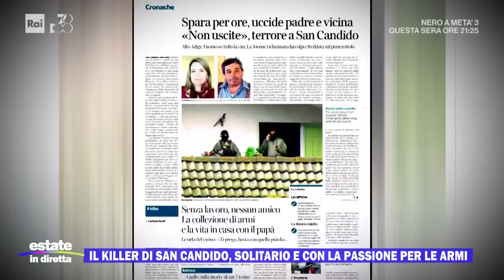San Candido: uccide padre e vicina di casa, poi si toglie la vita - Estate in diretta 19/08/2024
- È morto in ospedale Ewald Kühbacher, il quarantottenne che a San Candido ha ucciso il padre novantenne e una vicina di casa, prima di barricarsi nel suo appartamento e spararsi all'arrivo dei carabinieri. "Ha sparato con una pistola calibro nove, i bossoli ritrovati sembrano provenire dalla stessa arma. E ha usato quest'arma anche contro se stesso. Ha dichiarato di detenere diverse armi, ma per ora, visto anche lo stato dell'appartamento che non era di particolare ordine, sono state trovate solo delle carabine ad aria compressa che non sono di interesse di polizia. Nell'appartamento posto sotto sequestro, continuano comunque le indagini", ha spiegato il maggiore dei carabinieri Simone Carlini oggi durante la conferenza stampa. Dunque non ha usato le armi del padre, guardiacaccia in pensione, come si era pensato nelle prime ore.